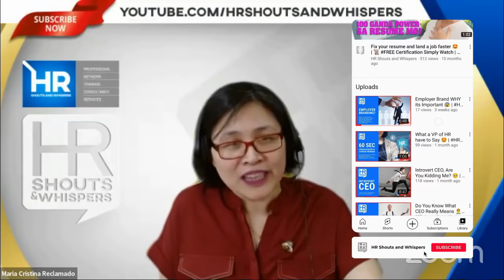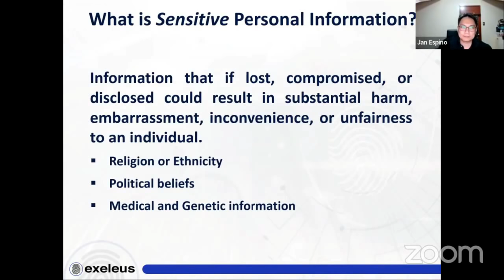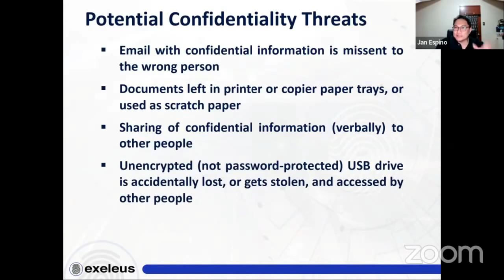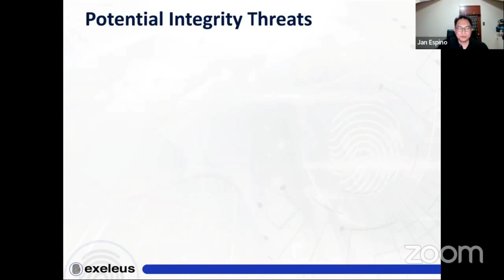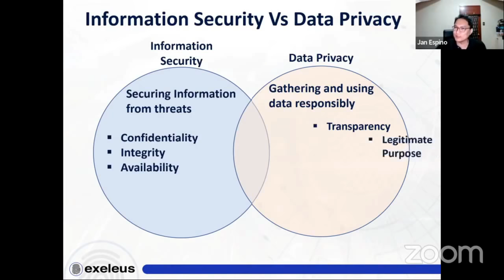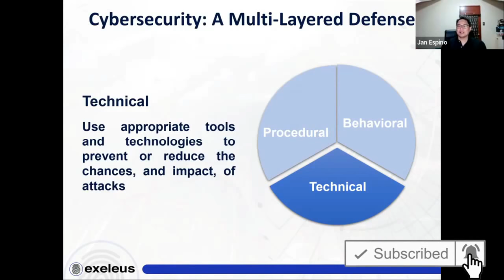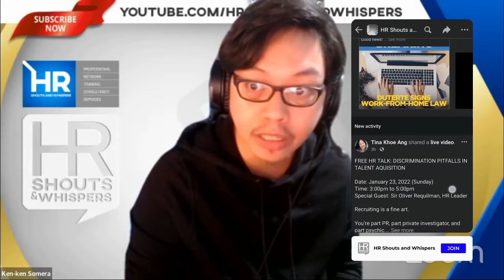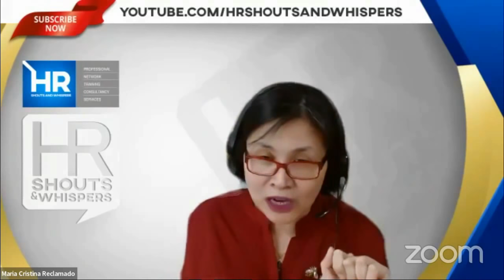Data Security for Human Resources 🛡️🔐⚔️ | EP108 cybersecurity datasecurity hr | HR SHOUTS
Data Security for Human Resources | Technology is no longer the special province of programmers and engineers. Nearly every employee at every company relies on technology to do their job and will so increasingly. Human Resources (HR) plays a critical role in helping manage and train this fast-changing workforce – especially when it comes to data security and privacy.

❤️ To get access to our members-only Facebook group, weekly interactions, community question and answers, live streams, and more join

▶️ DESCRIPTION

HR SHOUTS AND WHISPERS Episode #108 Title: Data Security for Human Resources

▶️ HOST

Maria Cristina Reclamado
CPHR, CPP, TEFL, HR Shouts and Whispers Founder

Ken Ken Somera
HRSW Administrator, Conversational Hypnotherapist

▶️ GUESTS

JAN MICHAEL ESPINO
Co-founder CEO of Vanguard Screening
Founder of Exeleus

▶️ TOPICS DISCUSSED

00:00:00 START
00:00:25 LEAD
00:00:26 Intro
00:01:34 FREE CERTIFICATION
00:02:30 Discussions
01:18:42 END

FOR GUESTS: If you are in the same field and would like to be on the show, please send us an email of your intended subject matter, your expertise, and your URL to your Facebook account. We will review your proposed subject and schedule you for a live interview. Note that you are not allowed to promote any product, services, or brand that violates YouTube channel guidelines or use incidentals or background logos that counter directly or indirectly the advocacy, mission, and vision of HR Shouts and Whispers.

✔️FOR BUSINESS ENGAGEMENTS: If your product, services, or brand could benefit our growing community, we can devise a marketing scheme that would put your brand at the forefront of our subscribers. Don't be shy to reach out.

▶️ CREDITS:

Hosts: Maria Cristina E. Reclamado | Ken Ken Somera
Research: Maria Cristina E. Reclamado
Producer: Maria Cristina E. Reclamado
Production: Maria Cristina E. Reclamado
Pre & Post Editing: Maria Cristina E. Reclamado